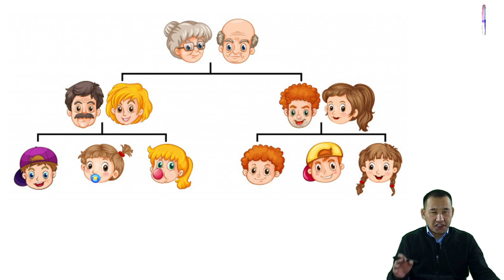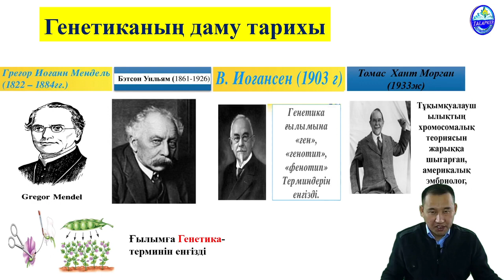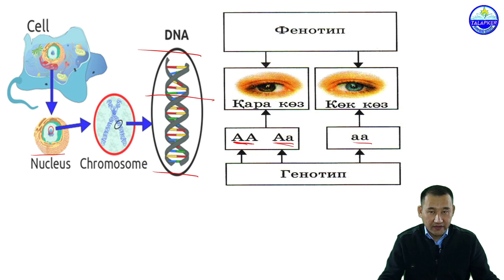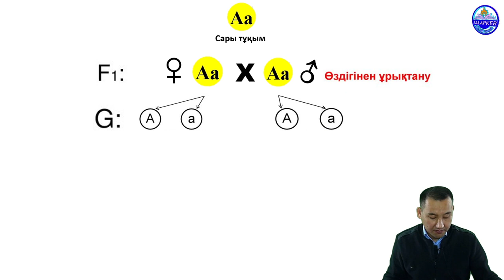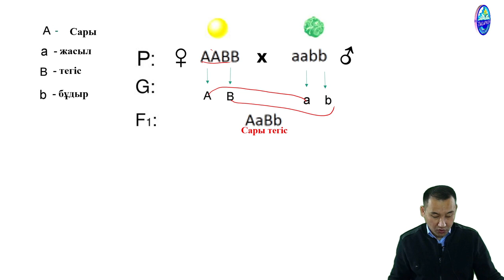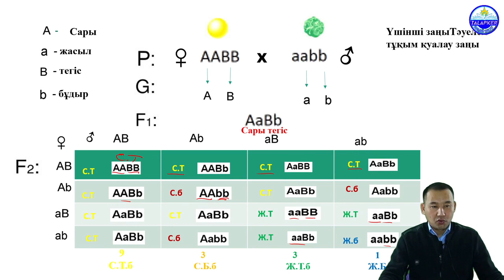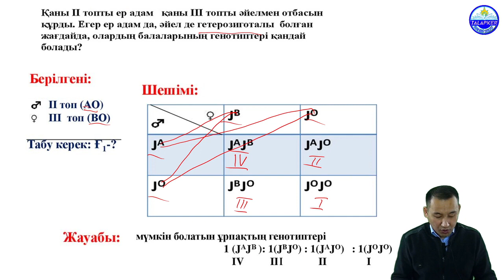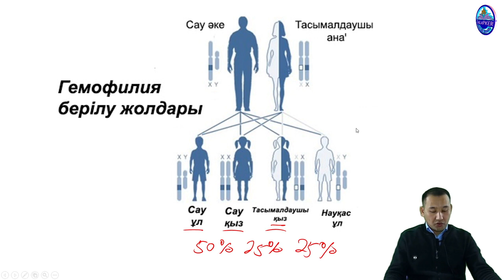Менделдің заңдары (генетикалық есептер)